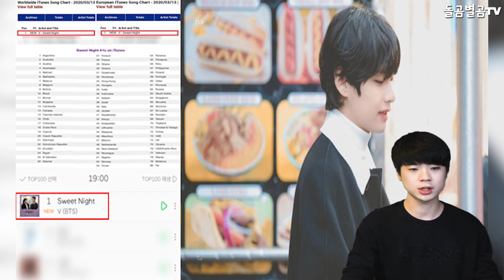【ENG】방탄소년단 뷔가 OST로 이룬 美친 기록 총 정리!! 와 대박ㄷㄷ BTS V ost record Total 방탄소년단 뷔 ost,뷔 신곡,뷔SweetNight,돌곰별곰TV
【ENG】방탄소년단 뷔가 OST로 이룬 美친 기록 총 정리!! BTS V ost record Total 방탄소년단 뷔 ost,뷔 신곡,뷔SweetNight,돌곰별곰TV

정대규

감사합니다.

네이버 파파고 다국어 번역 :

BTS V ost record Total

防弾少年団のホスト レコード合計

BTSV公開紀錄總數

감사합니다^____^

감사합니다.